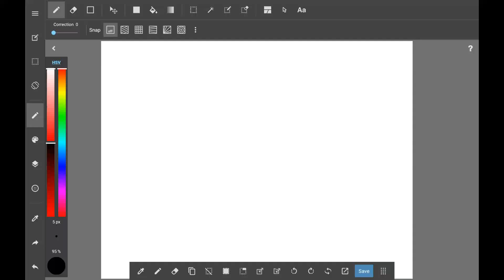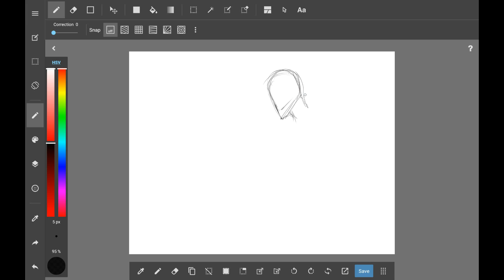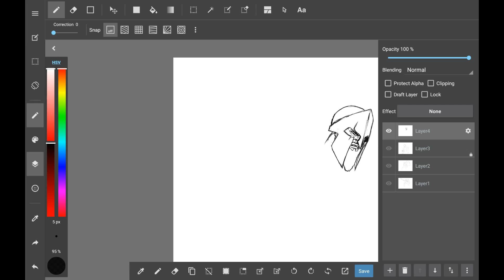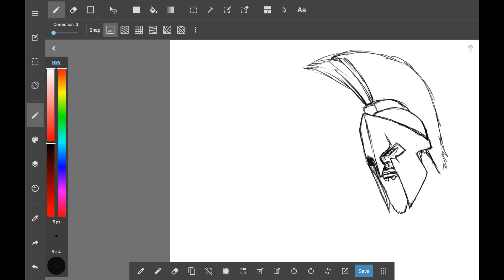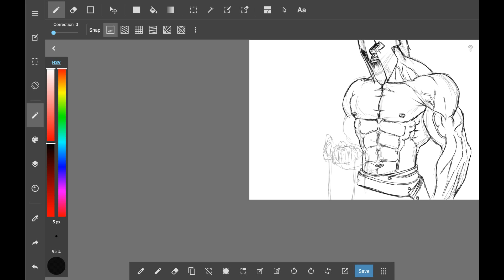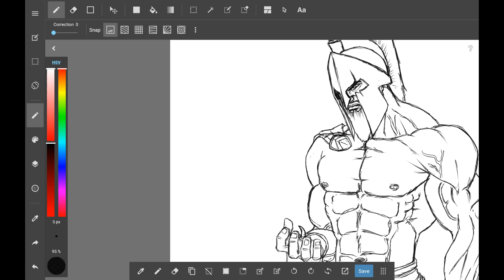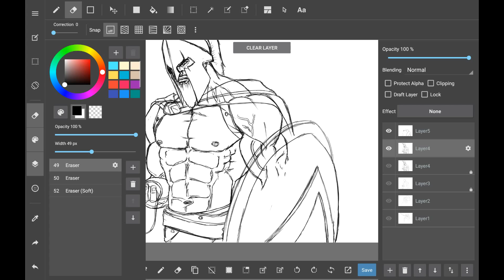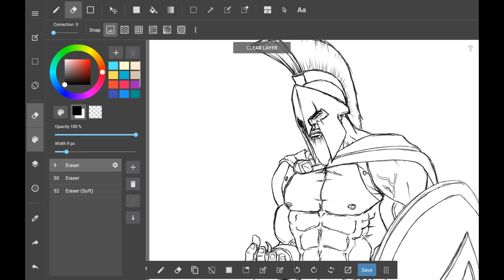Speed Drawing: 300 King Leonidas Movie Comics original fanart drawing - sketching self-taught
This is SPARTA... I mean This Self-Taught Artist!

King Leonidas of the Spartans, a great man of history and one of my favorite characters in the movies and comics. For this video I was looking for a great subject that had some depth to illustrate the thought process I go through when deciding what pose to put the subject in. Usually for my videos I have a rough idea of what I want to draw and the way I want to draw it in, I didn't do that for this video. Once you start the video you will notice it takes me awhile to get going because I'm pondering the different things I could do with the Spartan King. The initial sketches I finally put down in the first 10 minutes were supposed to be dynamic and powerful like the majority of my other drawings. But then I thought there was more to him and thought about his obligation as a man and husband and not just a warrior and decided to draw him thinking about his queen. Notice in the video too that the line art is a little bit rougher and sketchy than some of my other drawings. I do this from time to time if I am still unsure of the final. Once I've decided what is final, I usually create another layer and create the last set of smoother line art. I didn't end up creating that final layer for this sketch because the video started getting long. At any rate, I hope you enjoy watching me create this self-taught style piece of art. So keep drawing, sketching, painting and or whatever art that it is you do.

This sketch was created digitally using my Samsung tablet with S-pen and the MediaBang Paint app.

for more self taught art and inspiration.